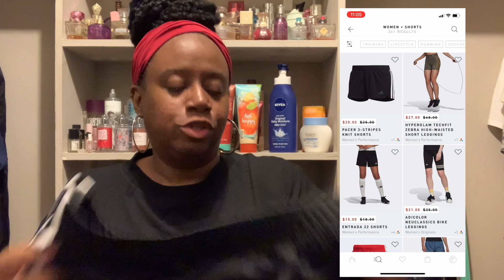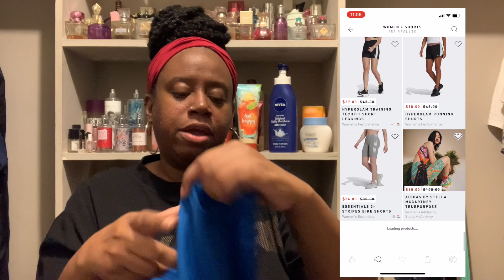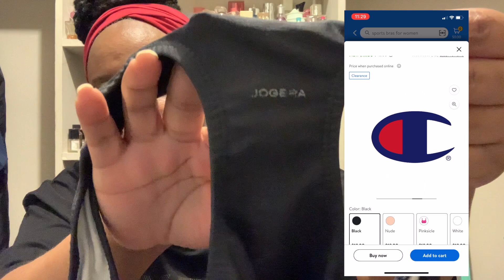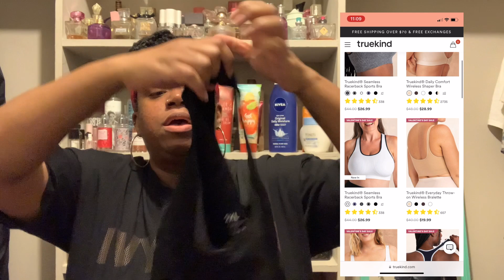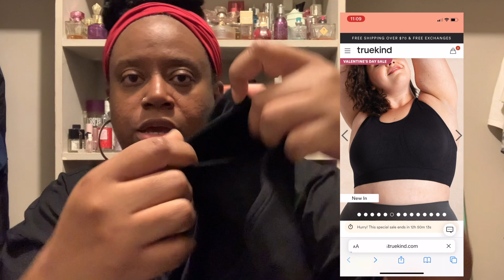Curvy Girl Workout Clothes Haul | Best Leggings & Sports Bras | Adidas, Ivy Park, Walmart, TrueKind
In today's video I'm showing you my favorite workout / athletic wear for plus size curvy girls. Theses are some of the best leggings and sports bras for plus size women.

*** To buy these brands just visit Adidas, Walmart, & TrueKind websites to see their current styles.